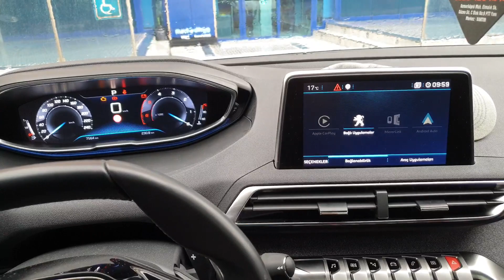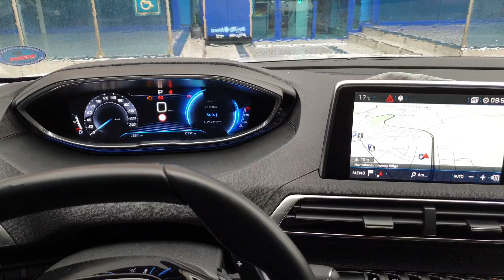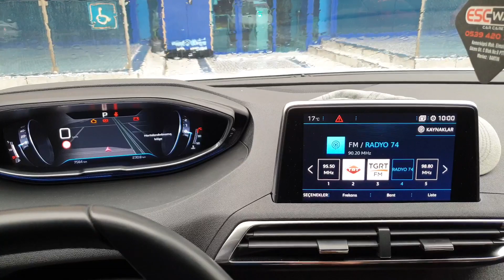PEUGEOT 5008 ALLURE SELECTİON: Navigasyon şerit takip donanımı! Pckod Gizli Özellik Açma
Araç 2020 model 5008. Araçta daha önce şerit takip otomatik far tabela okuma yapmıştık. Şimdi orjinal navigasyon montaj ve kodlaması yapılmıştır. Bunun için rcc olan teyp nac(navili) ile değiştirilmiştir. Ayrıca bu araçta kadran arkasında navi girişi olmadığı için kadranda orjinal navi girişi kadranla değiştirilmiştir. Navi girişi olanlrda gerek yok.
Pckod ekibi olarak türkiye genelinde bayilerimiz ile hizmet vermekteyiz. Bulunduğunuz ilde bayiliğimiz yok ise uzaktan onlay kodlama işlemi yapabiliriz

Detay için aşağıdaki numaralardan uluşabilirsiniz

Samsun 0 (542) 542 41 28
İzmir - Isparta   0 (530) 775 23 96